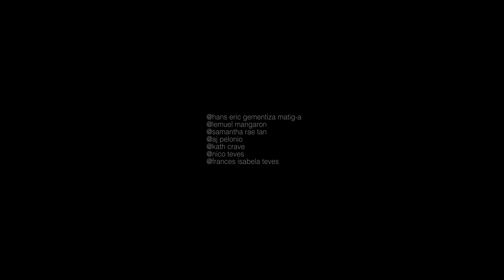Snow Flakes and Friends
A short Vid of our Snow Trip down South